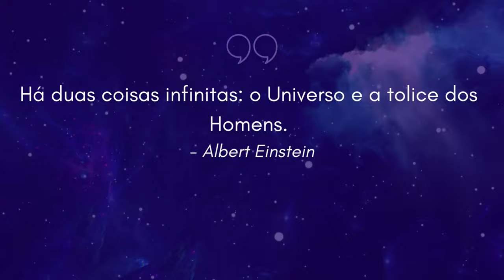Veja as FOTOS e VÍDEOS que a NASA publicou essa Semana! 🌌 📸 📽️ (19/02 a 25/02 de 2022)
Acompanhe a série das melhores imagens astronômicas da semana, publicadas pela NASA!
Todo Domingo às 18 horas! (Aproximadamente, Rs!)

Além da Via Láctea é um canal dedicado ao estudo do céu, da ciência dos objetos cósmicos e acontecimentos celestiais, o que também é conhecido como Astronomia!
Seja em atividades profissionais ou amadoras, a Astronomia é assunto do interesse de pessoas espalhadas pelo mundo todo, e por que não dizer, de todo o Universo..?!